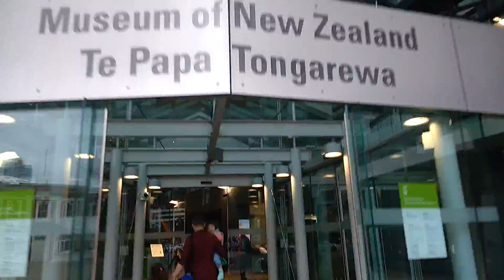VLOG 004 PODCAST IN TE PAPA